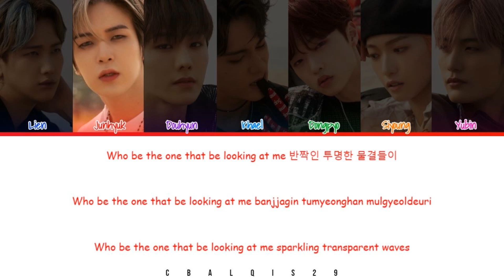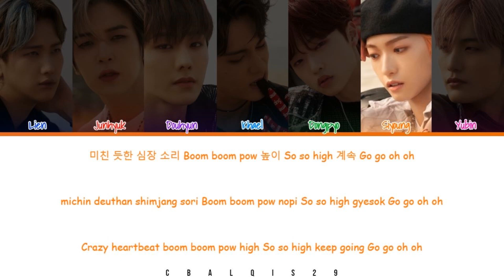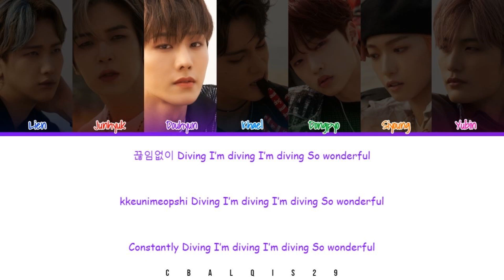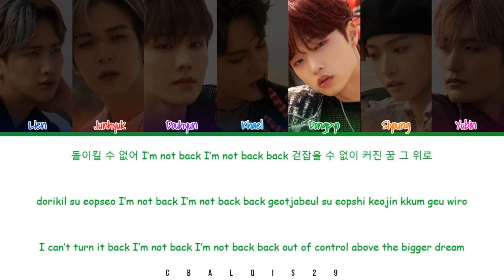MIRAE (미래소년) - 'SPLASH' (Color Coded Lyrics Eng/Rom/Han/가사)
Mirae 미래소년 'Splash'

• Artist: Mirae (미래소년)
• Song🎵: Splash
• Album: Splash – MIRAE 2nd Mini Album
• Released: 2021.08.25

Member : Lien, Junhyuk, Douhyun, Khael, Dongpyo, Siyoung, Yubin
My Bias : Lien, Siyoung

©︎ 2021 DSP Media Entertainment